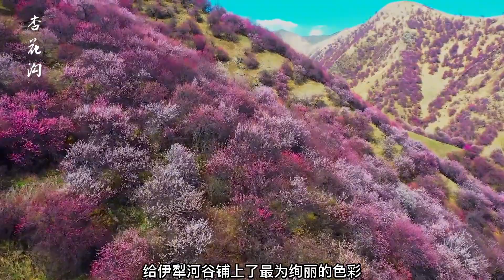从青海湖畔，到伊犁河谷。选择这条自驾路线，开启你的西北之旅！将西北广阔的气象尽收眼底！旅行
From the shores of Qinghai Lake to the Ili River Valley. Choose this self-driving route and start your journey to the northwest! Take in the vast weather of the northwest!